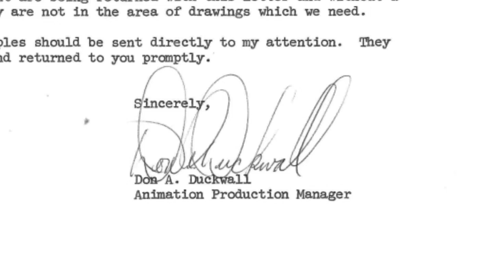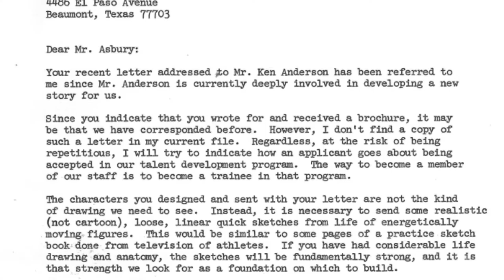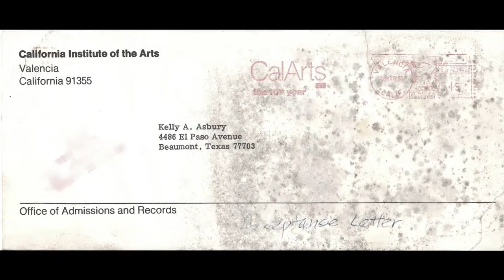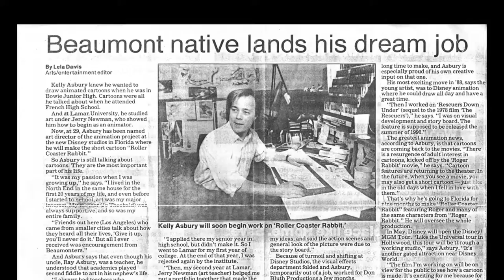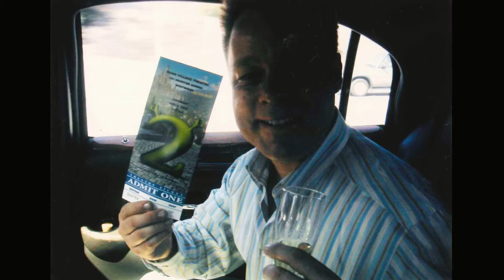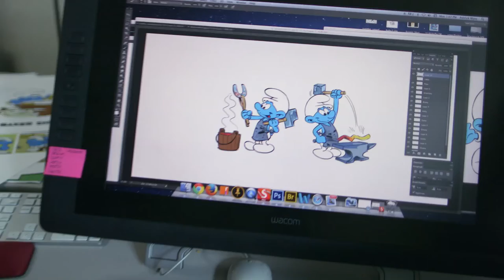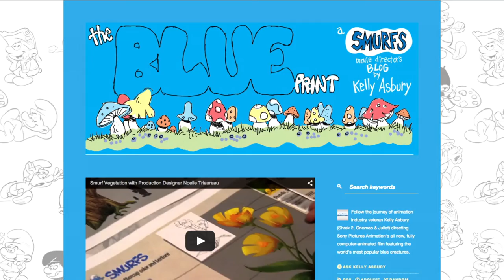Meet Kelly Asbury • Director of the upcoming Smurfs film • Štrumpfovi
Get to know some of the people behind your favorite Sony Pictures Animation films. Director Kelly Asbury shares his journey and how he came to work on the upcoming SMURFS film in this Inside Sony Pictures Animation feature. Follow his blog, The Blue Print, for updates on the film

Hvala vam na potpori, cijenimo vaše ocjene videozapisa i komentare ispod njih!

Štrumpfovi
Ova dječja serija prati avanture Štrumpfova, malenih plavih stvorenja koja žive u mirnom naselju i pokušavaju nadmudriti zlog Gargamela.